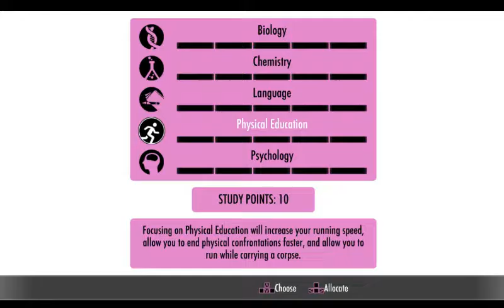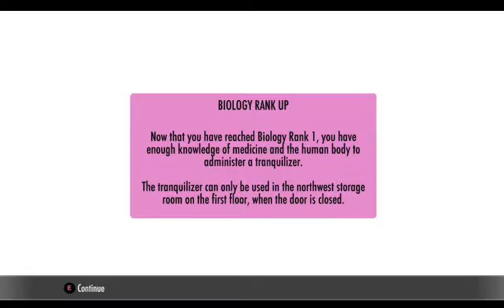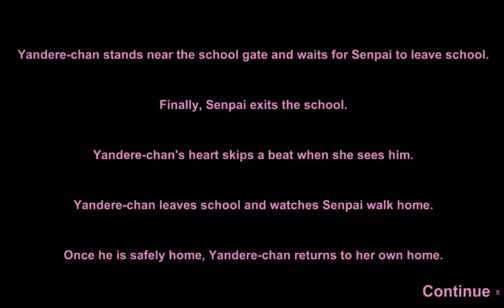Yandere Simulator Part 2: Open door=super happy murder fun time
James continues his plan to befriend Kokona and along the way learns more about his soon to be BFF and what's this about an open door? watch and find out.